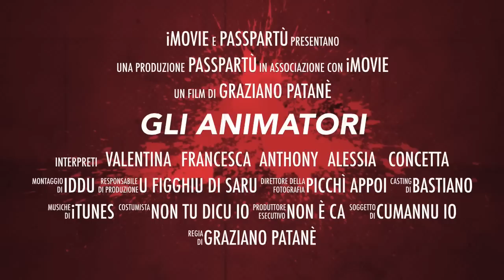La sfida finale Grest San Leonardello | Passpartù 2012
Video introduzione per la serata finale dell'oratorio estivo della parrocchia "Maria SS.della Libertà in San Leonardello di Giarre. 28/07/2012